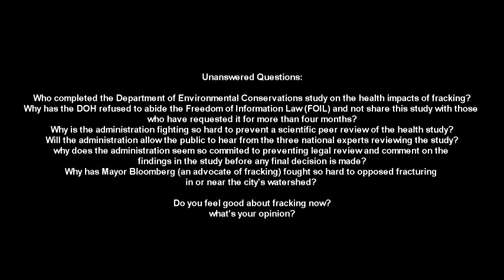"Frack Times" DEC Commissioner Joe Martens "Fracking" testimony before NYS Assembly Feb 4th 2013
DEC Commissioner Joe Martens "Fracking" testimony before NYS Assembly Feb 4th 2013
Will the take our vacation homes and turn the area into a factory zone?  We ask for a scientific peer review of the science.
Also present were:

Marc S. Gerstman. Executive Deputy Commissioner
Anne Reynolds Deputy Commissioner for Administration

Repost to fix audio